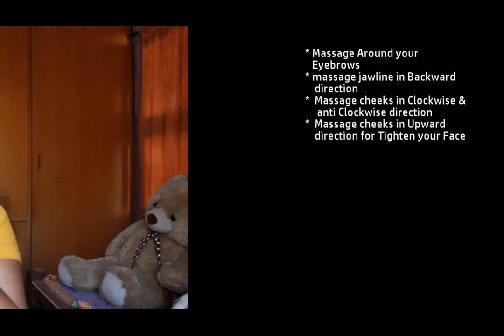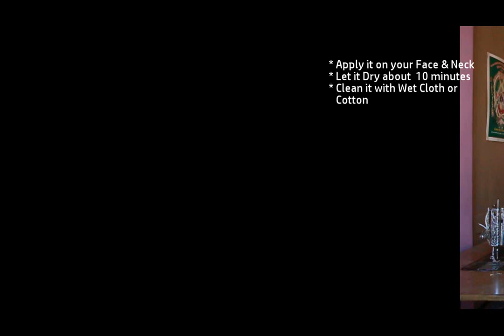INSTANT Skin Glow Facial || Salon style Facial at Home || Blossom Kochhar Aroma Magic || Review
Quick Skin Glow Facial || Salon style Facial at Home || Blossom Kochhar Aroma Magic ||  Review || Love the Real

Hi Friends,

Blossom Kochhar is a all natural brand the one that I used today is its facial kit I really liked it and got compliments as well after using it so its a good.

Aroma Magic Skin Glow Facial Kit

Shahnaz Husain facial kit Review in Telugu || How to use Shahnaz Husain Facial kit at home

Over Night Skin Whitening Tomato Face mask | Get Fair, Glowing,